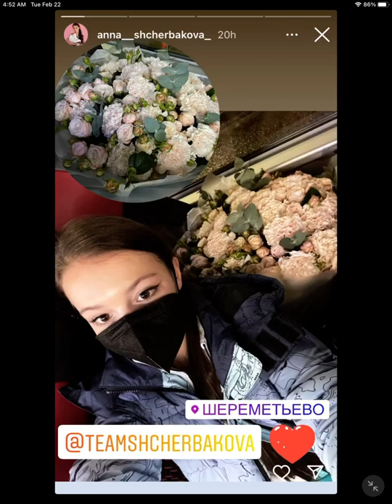Anna Shcherbakova insta stories❤️